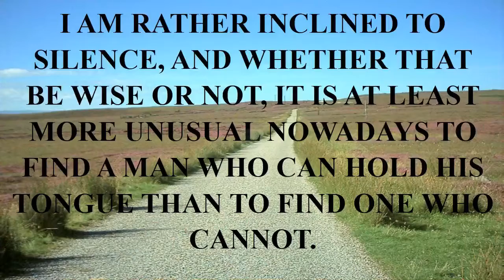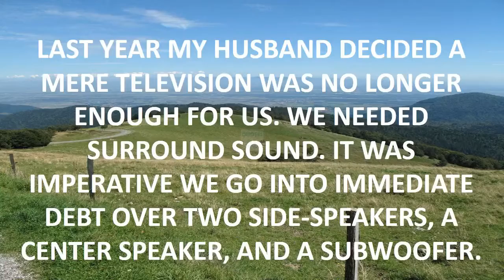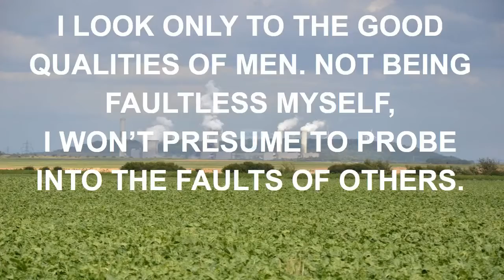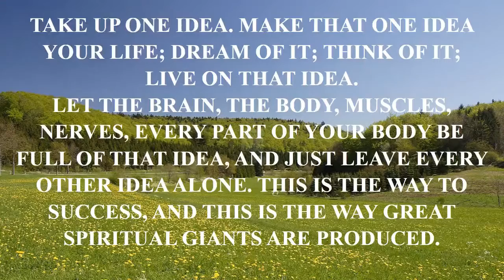funny quotes newlyweds.mp4